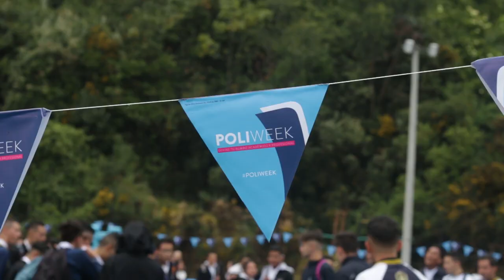PoliWeek 2019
Con diferentes actividades vivimos un nuevo PoliWeek 2019, más de 1400 estudiantes de grado once tuvieron la oportunidad de vivir lo que es la educación diferente en el Poli.